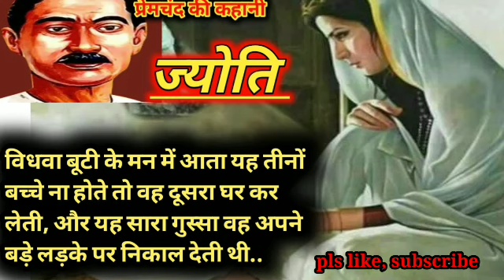जिस मन में विष भरा है क्या उस मन में प्रेम की ज्योति जलेगी ? मुंशी प्रेमचंद की कहानी "ज्योति"!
धनपत राय श्रीवास्तव जो मुंशी प्रेमचंद जी के नाम से जाने जाते हैं, वह हिंदी और उर्दू के सर्वाधिक लोकप्रिय उपन्यासकार एवं विचारक थे। उन्होंने प्रेम आश्रम, सेवा सदन, रंगभूमि, निर्मला ,गबन, कर्म भूमि गोदान आदि लगभग डेढ़ दर्जन उपन्यास तथा कफन पूस की रात पंच परमेश्वर, दो बैलों की कथा ,बूढ़ी काकी, आदि 300 से अधिक कहानियां लिखी। उनमें से अधिकांश हिंदी और उर्दू दोनों भाषाओं में प्रकाशित हुई। उन्होंने अपने दौर की सभी प्रमुख हिंदी और उर्दू पत्रकांव जमाना ,सरस्वती माधुरी, मर्यादा, चांद ,सुधा आदि में लिखा उन्होंने हिंदी समाचार पत्र जागरण  साहित्यिक पत्रिका तथा हंस का संपादन और प्रकाशन भी किया। जीवन के अंतिम दिनों तक वह साहित्य सृजन में लगे रहे

यह कहानी मुंशीजी के संग्रह में से एक है।
उम्मीद है आप सबको यह कहानी और उसका वाचन पसंद आएगा
कहानी पसंद आए तो उसे अपने मित्रों और जानकारों के साथ शेयर करें मेरे चैनल को सब्सक्राइब करें वीडियो को लाइक करें ताकि ऐसे ही मनोहर कहानियां आप तक पहुंचती रहे।🤗🤗🤗🤗🤗🤗🤗